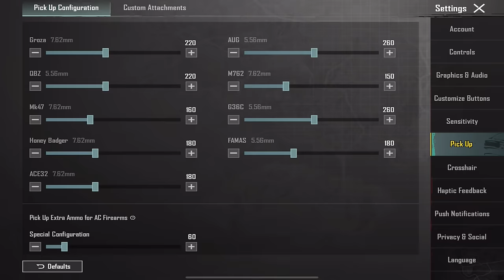BEST SETTINGS, NO GYRO SENSITIVITY & CONTROLLS!! | PUBG Mobile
Feitz full best settings, no gyro sensitivity for no recoil, and controls in PUBG Mobile!!

Device: iPad Pro 11” 2020
Headset: AirPod Pros (but there’s way better gaming headset/earphones)
Recorder: iOS in built screen recorder
Editor: Luma Fusion
Country: Australia